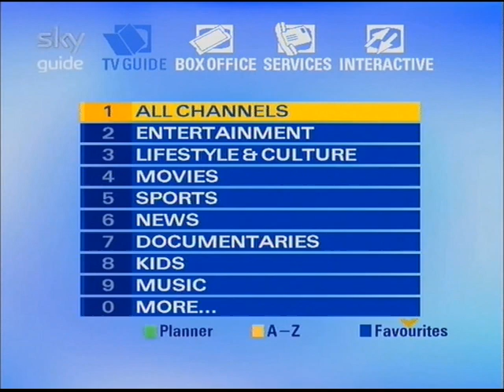Sky EPG Music 2014